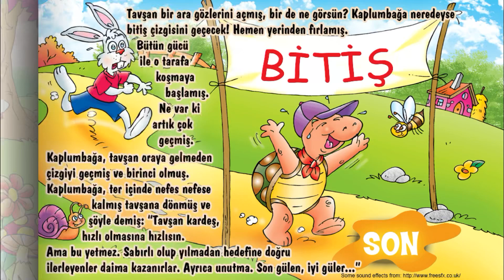~ Kaplumbağa ile Tavşan ~ Sesli Hikaye